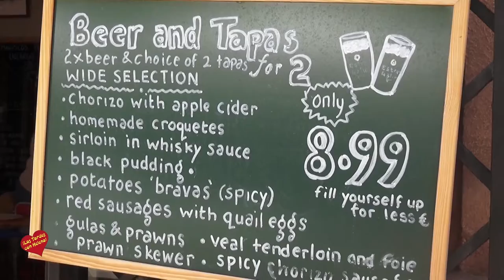San Pedro Alcántara entrevista de Helena Olaya a Emilio Garcia Álvarez en la Sidreia de Ssan Pedro